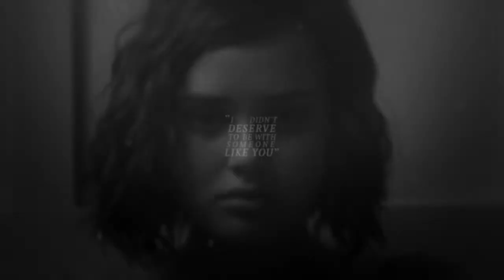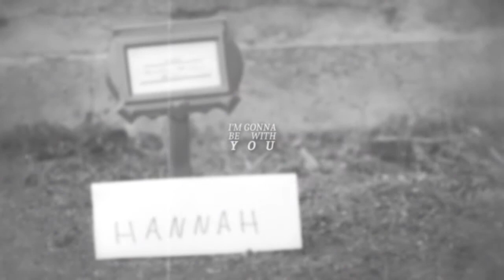❖ my love has gone away | clay & hannah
"Keep me here, my heart is near, my love has gone away.
Tell me true, my heart is new, my love has gone away.
It's ok i know someday i'm gonna be with you. "

I just had to do it.
I've got nothing else to say about it.
Love and tears to all of you xx

characters: hannah baker & clay jansen
coloring: mine